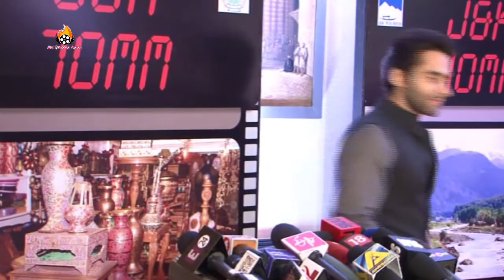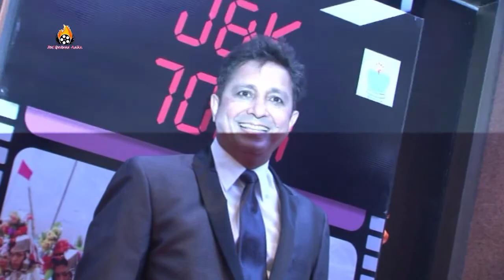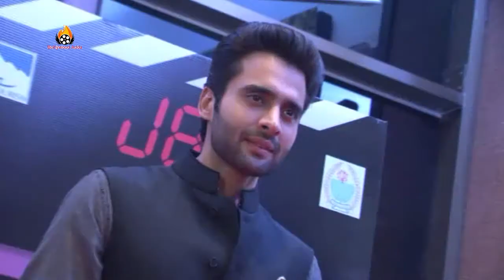Rishi Kapoor,Irfan Khan,Vinod Chopra & Others At 'J&K 70mm' with CM Mufti Mhd Sayeed